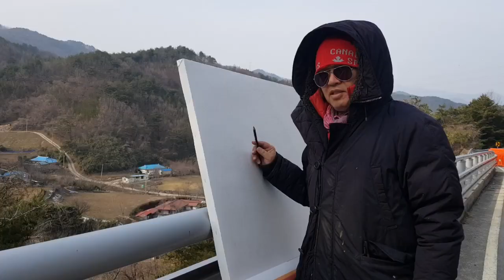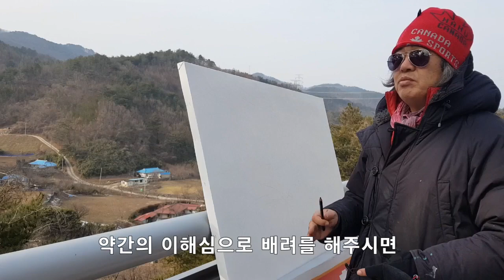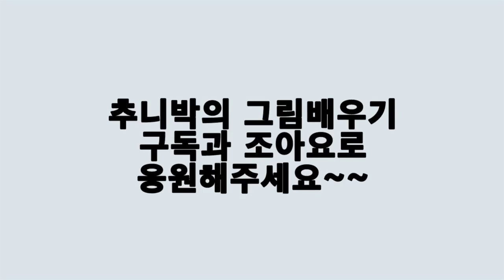한겨울 야외 스케치 백복령 넘어 옥계로 가는 길에서 how to draw outdoor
강원도 정선군 임계의 백복령을 넘어 가다 좌측으로 빠지면 강릉으로 가는 길에 옥계를 만날 수 있습니다. 겨울 추위와 매서운 바람이 부는 야외에서
정신없이 그림을 그리다 보니 잠시 시름을 내려 놓게 됩니다.
약간의 설명을 곁들여 여러분들께 스케치 할 때 중요한 요점을 전달해
드리려고 했습니다. 공부가 되셨으면 좋겠습니다~